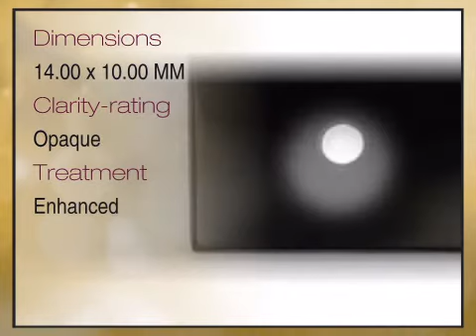Onyx Cushion Cut Buff Top 14.00 x 10.00mm Grade AA - africagems.com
This Onyx Cushion Cut Buff Top 14.00 x 10.00mm Grade AA is brought you - The Trusted Gemstone Experts Since 1984.